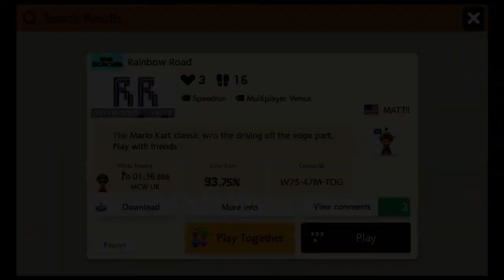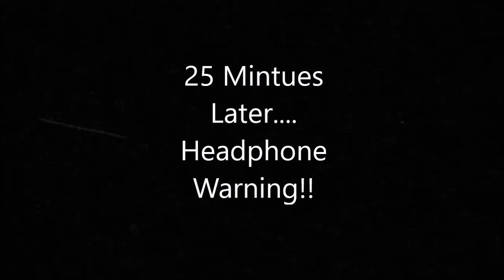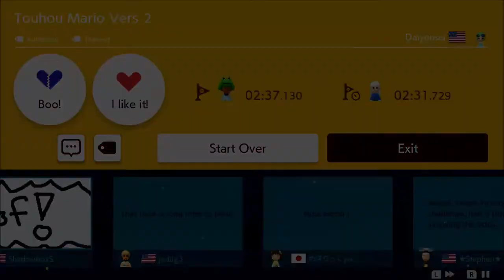Mario Maker Mondays Episode 56